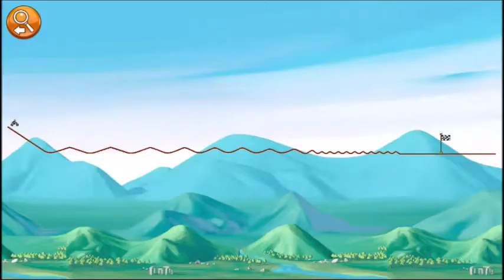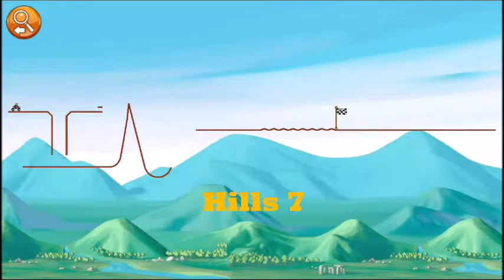[Bike Race] - 3 Stars ★★★ GUIDE - Hills - Default Bike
⏩How to get 3 Stars in Bike Race Hills?⏪

▶GAME◀
Bike Race by TopFreeGames
System: Android / Apple

-BikeRaceP-